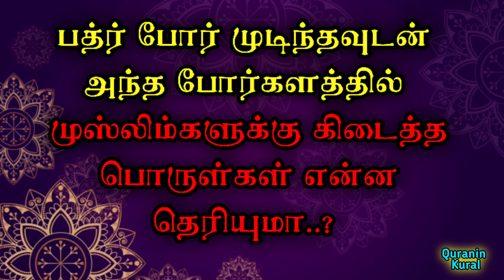பத்ர் போர் முடிந்தவுடன் அந்த போர்களத்தில் முஸ்லிம்களுக்கு கிடைத்த பொருள்கள் ( GIFT) என்ன தெரியுமா??